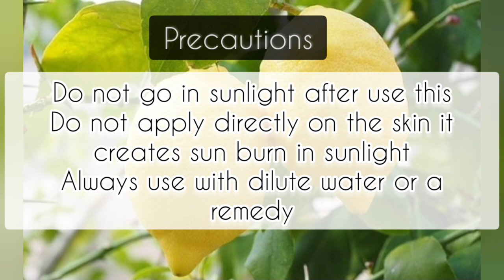DIY CLEANSER FOR ALL SKIN TYPES